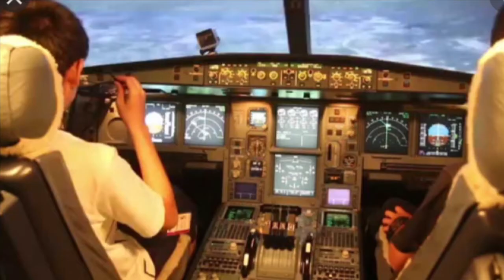Hatchet Trailer Sofía Arroyo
Brian will have a big adventure. Will he survive?